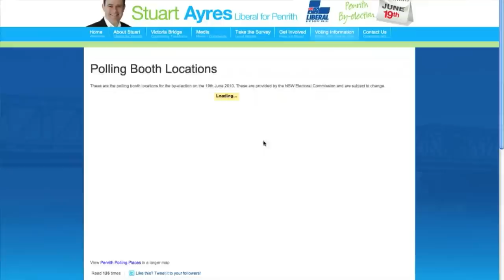Stuart's Western Sydney Transport Announcement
Stuart, along with Barry O'Farrell and Gladys Berejiklian, headed to Penrith train station to launch the Penrith and lower Blue Mountains Transport Plan.